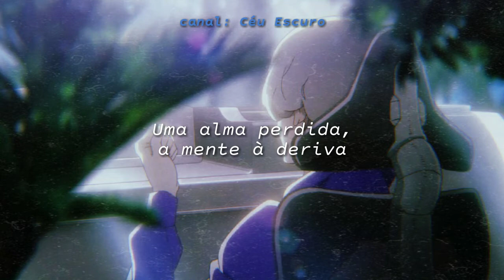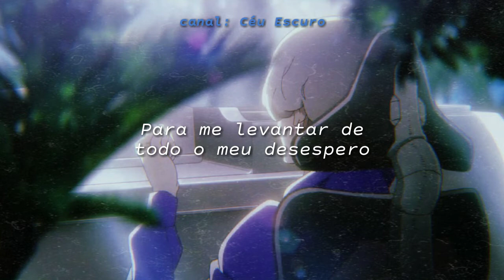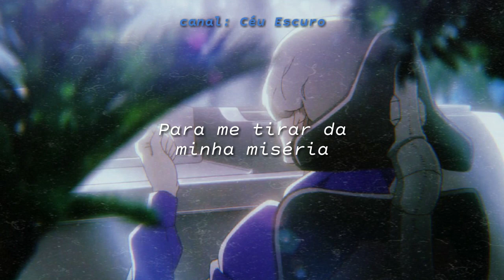Desmond (Marker Starling) - Miserere mei, Deus (tradução)